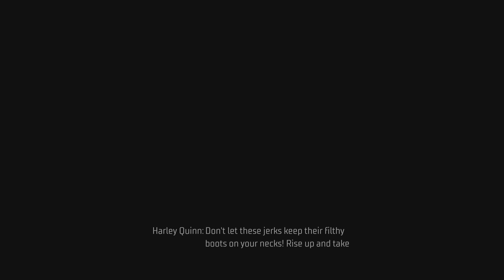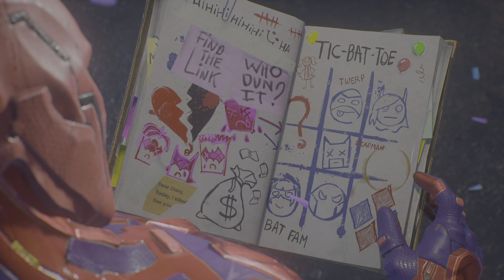BREAKING INTO BLACKGATE FOR ANSWERS!!!VIDEO 4 PT 2